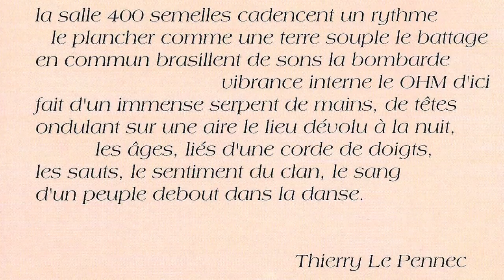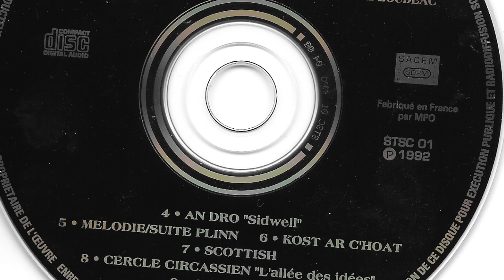Ar Re Yaouank – Fest Noz Still Alive - Kost Ar C'hoat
Ar Re Yaouank - Kost Ar C'hoat
1 thème : Trad / 2 thème : Jean-Charles Guichen
Album : Fest Noz Still Alive - enregistré en public 18 avril 1992 à Maë-Carhaix
Frédéric Guichen :Accordéon diatonique
Gaël Nicol : Bombardes (Diskan)
Stéphane DeVito : Basse
David Pasquet Bombardes (Kan)
Jean-Charles Guichen : Guitare Acoustique
Guitare électrique : Pat O'May
Studio Sono STSC01